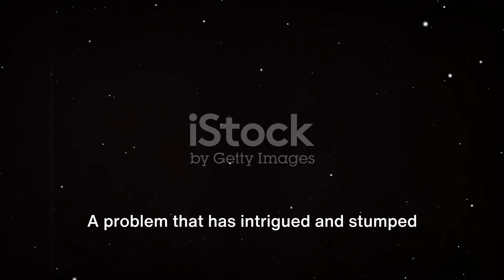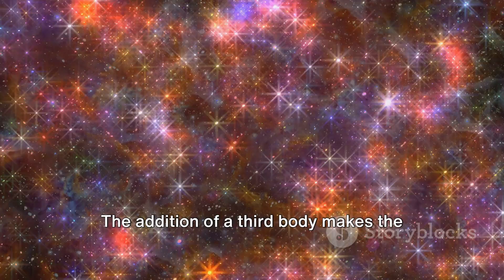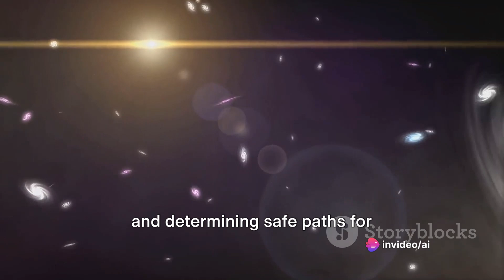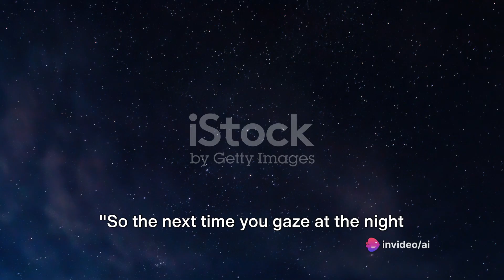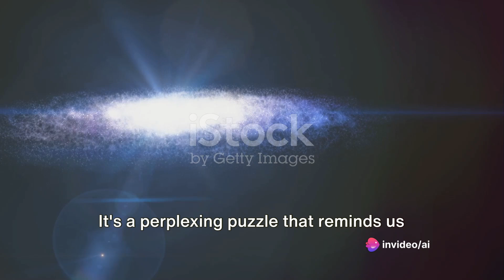Unraveling The Three-Body Problem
Explore the challenging ThreeBodiesProblem by delving into celestial mechanics and chaos theory. Visual simulations reveal the complex dynamics of celestial bodies. References to science fiction and Liu Cixin's trilogy add depth. A fascinating journey through the universe awaits.